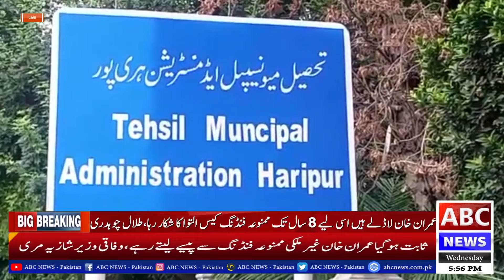Ahil e Sunat ka District Haripur me ijlas || ABC NEWS PAKISTAN